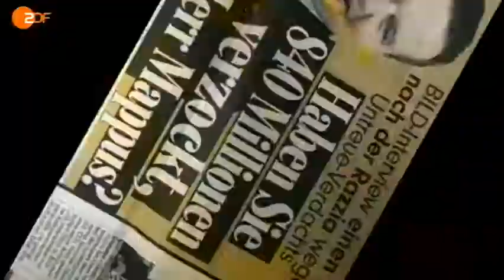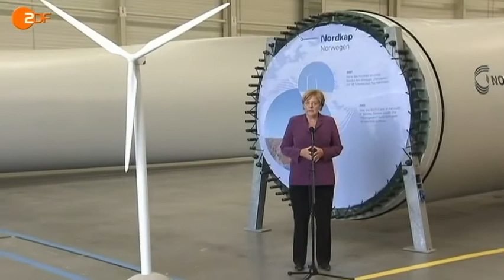Frontal21 Toll!: Free Mappus - ZDF (17.07.2012)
Nelson Mandela, Julia Timoschenko und nun
Stefan Mappus - die Liste der politisch Verfolgten
wird immer länger. Satire von Werner Doyé und
Andreas Wiemers.